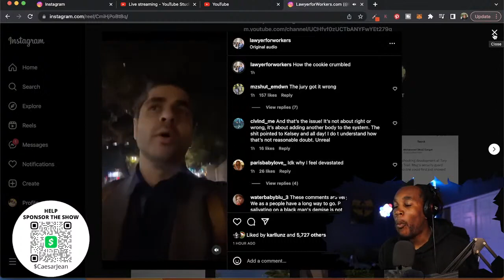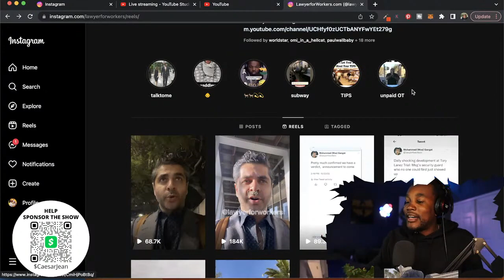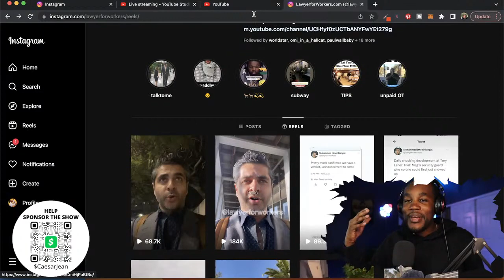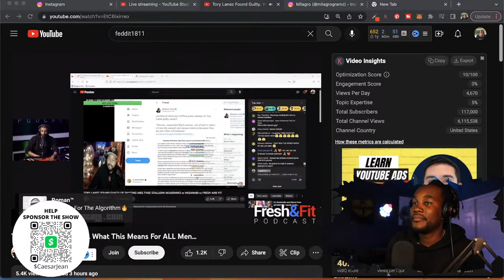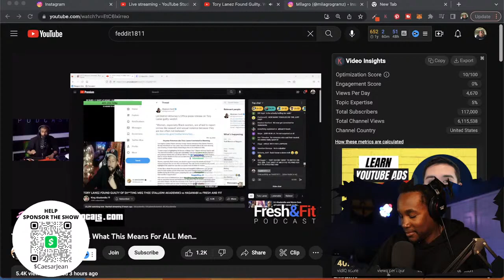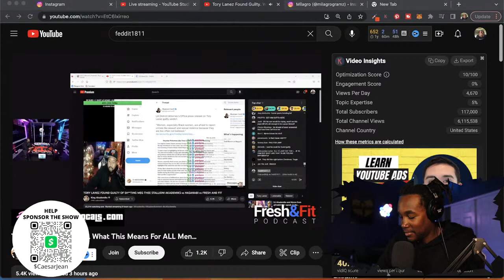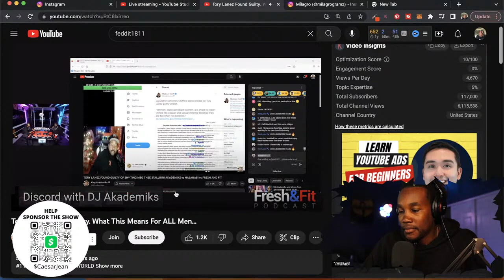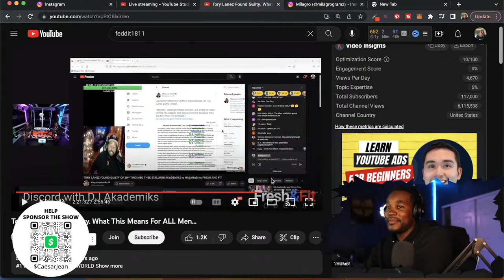TORY LANEZ VERDICT LIVE TORY LANEZ FOUND GUILTY OF ALL 3 CHARGES (Archive)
Tory Lanez Verdict Live prerecorded for (Archive)